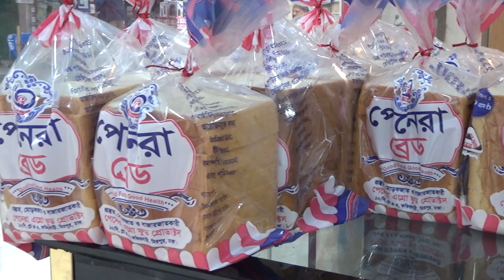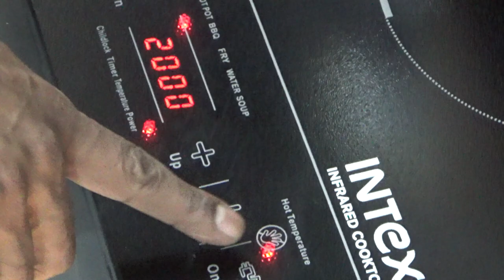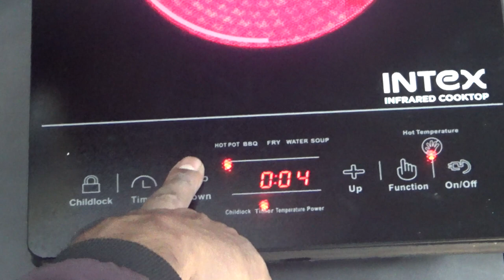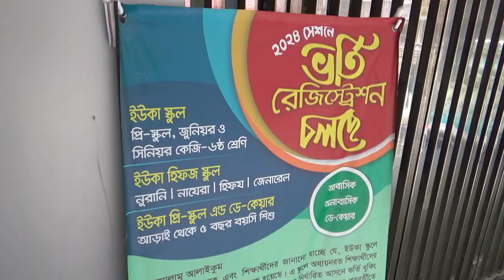শিতের সকালে গ্যাসের জন্য কি এক বিপদে পড়লাম daily Vlog - vlog video - daily vlogger-mini- Khaled Vlog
Title: "A Day in Nandi Para: Fishy Adventures, Bread Hustle, and Kitchen Saviors!"

Description:

Hey, Vlog Squad! 🌟 Join me on today's adventure as we dive deep into the vibrant Nandi Para market to snag the freshest catch of the day – FISH! 🐟 But the excitement doesn't stop there – stay tuned as I navigate through unexpected twists, from a gas-less kitchen crisis to an impromptu visit to my son's school and a hunt for a kitchen savior.

🎣 **Nandi Para Market Extravaganza:**
The morning started with a trip to Nandi Para market, where the air is filled with the hustle and bustle of locals. The market is a treasure trove of fresh produce, and today's focus was on getting the juiciest, most succulent fish for our family feast. Join me as I explore the market's colorful stalls and chat with the friendly fishmongers to secure the best catch of the day!

🍞 **Bread Hunt Amid Gas Woes:**
Back home, disaster struck – no gas for cooking! 🚫 Thinking on my feet, I decided to dash to the nearest bakery to grab some fresh bread. Follow me on this unexpected detour as I navigate the streets, explaining the importance of adaptability in our daily lives. Who knew a bread run could add an extra layer of excitement to the day?

🏫 **School Pickup Shenanigans:**
With the bread secured, the adventure continued with a quick pit stop at my son's school. Experience the joy of reuniting with my little one and the anecdotes from his day. School runs are always a mix of chaos and heartwarming moments, and today was no exception!

⚡ **Electric Stove Rescues Dinner Plans:**
The evening took an interesting turn as I embarked on a mission to find an electric stove – our saving grace for tonight's dinner. Join me on this journey through appliance stores, comparing features and prices, and ultimately selecting the perfect kitchen companion that promises to keep the family fed and happy.

Finally, back home, witness the smiles and satisfaction as we gather around the table. The aroma of the delicious meal fills the air, and I can't help but feel grateful for the day's unexpected turns that led us to this moment. It's a reminder that life's little adventures make for the best stories.

What's your favorite impromptu adventure or kitchen hack? Share your stories in the comments below, and let's keep the conversation going!